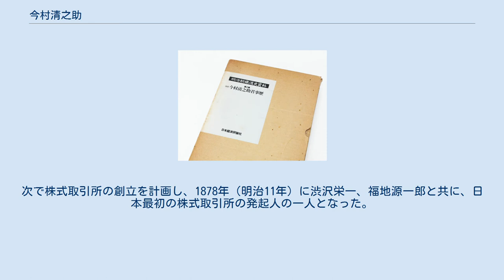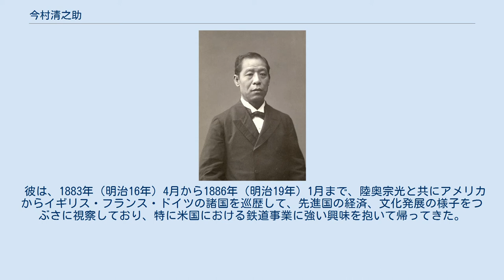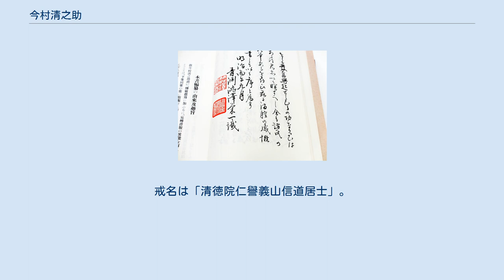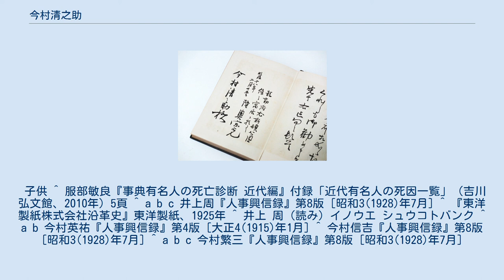今村清之助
今村 清之助（いまむら せいのすけ、1849年3月26日（嘉永2年3月3日） - 1902年（明治35年）9月26日）は、日本の実業家。
 今村清之助- 外遊漫録 外遊漫録-陸奥宗光 今村清之助-今村清之助君事歴 今村清之助君事歴-渋沢栄一 高森町教育委員会発行-高森の人 1849年（嘉永2年）、信濃国伊那郡出原村（現・長野県下伊那郡高森町）で生まれた。
家は旧家であったが、父吉右衛門の代に家運が傾き、幼少のころから窮乏の生活を送った。
清之助は兄と共に家業の農業に勤しんでいたが、かつては自家の所有地だったが今は人手に渡っている山林に、そうとは知らずに薪を拾いに行って怒鳴られた経験などから、都に出て出世することを考えていた。
16歳の時、遂に意を決して家の金二朱を持ち出し家出して、横浜の平野屋市五郎商店に働き口を見つけた。
平野屋の主人は何かにと面倒を見てくれたが、ある日、親類の者に見つかり、直ちに郷里に連れ戻されてしまった。
 田舎での生活に我慢出来ず、19歳の年に再び金一分を懐に家を飛び出し、名古屋を経て横浜に向かった。
横浜での生活は、屋台車を挽いてサザエのつぼ焼きを売り歩く貧しい毎日であったが、彼の意中は昔と変わらず出世のチャンスをいつも狙っていた。
たまたま屋台の客の一人にある商館の手代がいて、清之助が信州の出身であることを知り、生糸の種紙の事情に詳しいだろうということで、館主に紹介した。
 清之助はその手代と共に信州上田に行き、種紙を買い付け、成功裡に横浜に帰ってきた。
館主は大変喜び、礼金として200円を清之助に渡した。
彼はその金を手に直ちに郷里に帰り、今度は独自で蚕卵紙を買い付け横浜に送って、相当の儲けを得たが、相場下落にあって再び無一文の身になってしまった。
 彼は1869年（明治2年）にもう一度横浜に戻ってきて、今度は横浜遊郭の入り口に洋酒のスタンドを開いた。
店には外国船の船員も多数来て、彼はその頃から洋銀相場に目をつけるようになった。
ある日、当時事業に失敗していた旧主平野屋に出会い、彼を援けて弗屋を開業させた。
店は繁盛し、この間の1870年（明治3年）に平野屋の主人の世話で斉藤家寿をめとっている。
 しばらくして平野屋と商売上の意見が対立し、彼は独立して、生糸・雑貨の才取りを始め、次第に財をなすに至った。
その頃、横浜に金穀相場会社が設立され、彼はその仲買人となり、選ばれて委員となった。
金と地位を得た清之助は、かねがね意図していた弗屋を開き、洋銀相場で彼の財はますます大きくなって行った。
1877年（明治10年）に、東京日本橋堺町（現在の日本橋人形町）にも太物綿類と両替の店を開き、各種公債証書の定期売買を自分のところでやった。
次で株式取引所の創立を計画し、1878年（明治11年）に渋沢栄一、福地源一郎と共に、日本最初の株式取引所の発起人の一人となった。
清之助は取引所の重役に推されたがこれを辞し、仲買人となって南茅場町（現在の日本橋茅場町）に店を移して証券売買に専念した。
兜町の老舗である「角丸証券」は彼の設立になるものである。
 彼は、1883年（明治16年）4月から1886年（明治19年）1月まで、陸奥宗光と共にアメリカからイギリス・フランス・ドイツの諸国を巡歴して、先進国の経済、文化発展の様子をつぶさに視察しており、特に米国における鉄道事業に強い興味を抱いて帰ってきた。
帰国後、広く同志に呼びかけ、鉄道事業の進行に努力し、両毛・九州・関西・参宮・山陽などの諸鉄道はいずれも彼の発起によるものか、後援によって出来たものである。
かくして、諸々の鉄道会社の重役となり、大株主となって、日本鉄道界の王者の地位に君臨した。
そして、1888年（明治21年）12月には25万円の資本金をもって今村銀行を設立した。
1890年（明治23年）の恐慌のあと、彼は安い株を片っ端から買い漁り、景気がよくなると利食いして、当時の金額で300万円儲けたといわれている。
銀行設立から14年後の1902年（明治35年）9月26日、胃癌のため54歳で死去した。
 墓所は東京都の谷中霊園。
戒名は「清徳院仁譽義山信道居士」。
 子供 ^ 服部敏良『事典有名人の死亡診断 近代編』付録「近代有名人の死因一覧」（吉川弘文館、2010年）5頁 ^ a b c 井上周『人事興信録』第8版 [昭和3(...